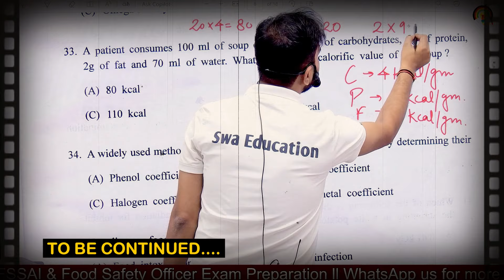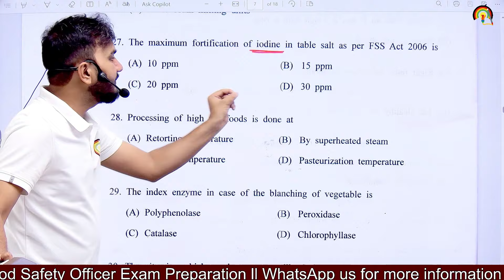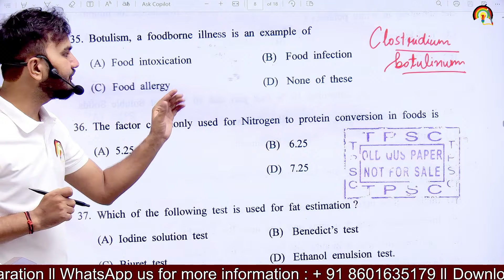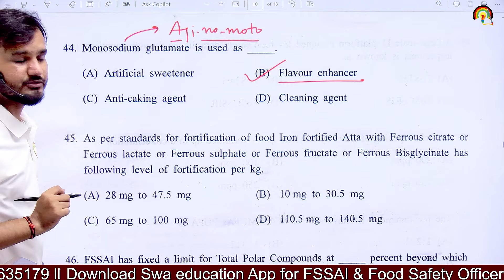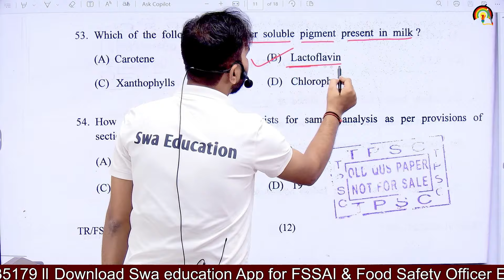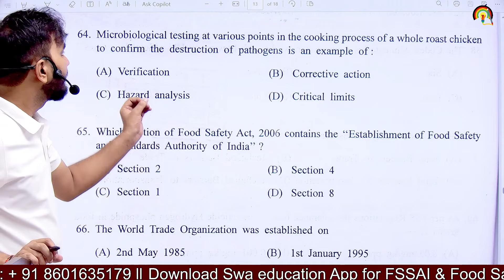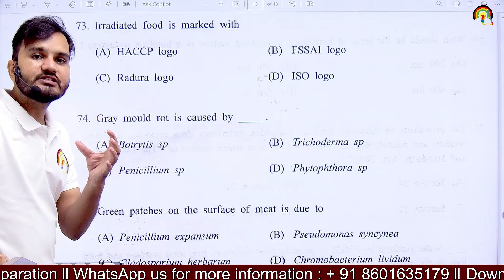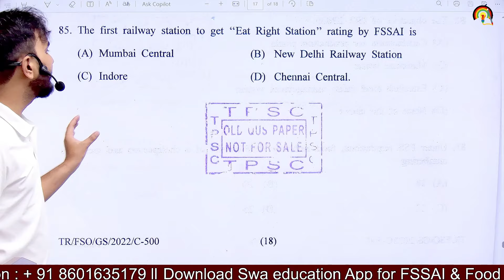TRIPURA FSO PAPER ANALYSIS | TPSC FSO | Food Safety Officer Question Paper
🔴 TRIPURA FOOD SAFETY OFFICER COMPLETE COURSE 2024
INCLUDES
⭕Part - A (All Subjects Covered)
⭕Part - B (All Subject Covered)

🔥 COURSE FEATURES
✅ Live + Recorded CLASSES
✅ Recorded Class available 24x7
✅ Study Material  (Printable)
✅ Ebooks (Printable)
✅ Test Series ( App & Website)
✅ Mock Test
✅ PYQ (other state also)
✅ WhatsApp Discussion Group
✅ Course Completion Certificate
✅ Course Validity will be 12 Months
✅ Course will work on Laptop Also
✅ Free Demo Classes are Available